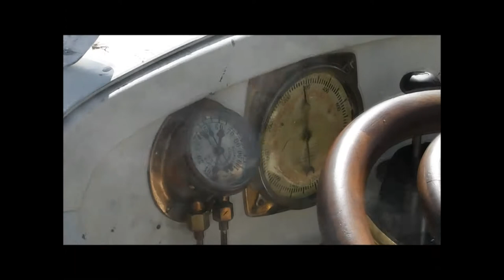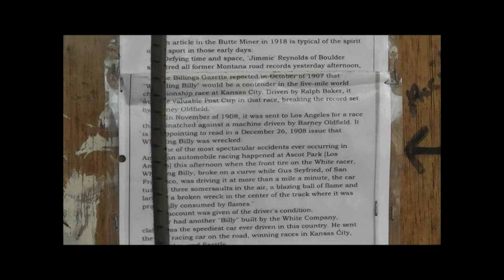Whistling Billy Stithian Showground Steam Rally Part 3 19th August 2012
A steam powered racing car called the Whistling Billy at the Steam Rally.